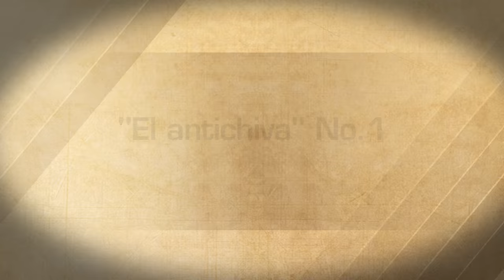José Antonio Roca. Entrenador histórico del Club América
José Antonio Roca habla del liderazgo de Carlos Reinoso, del instinto goleador de Enrique Borja y de su declaración como el "Antichiva" número uno cuando dirigió a las Águilas del América.